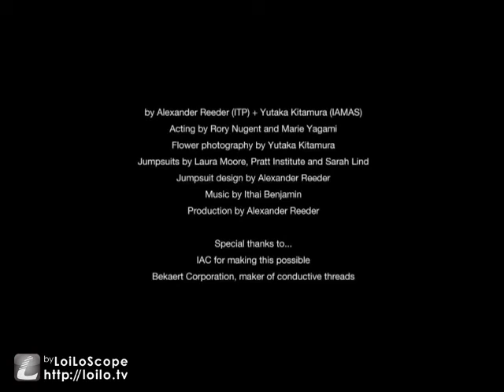Bach's Cello suite No.1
this is a song that i tough was really cool